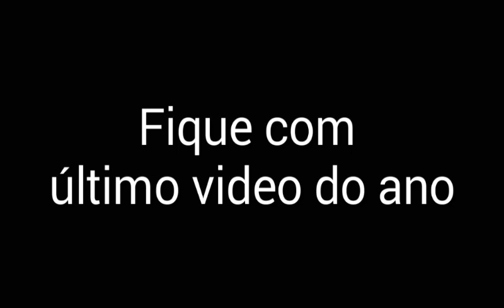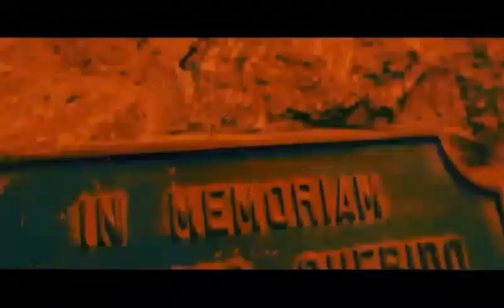DAMASSACLAN 10 MELHORES MCS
Último video do ano.
Obrigado pelo 800 inscritos.
Rumo ao 1K